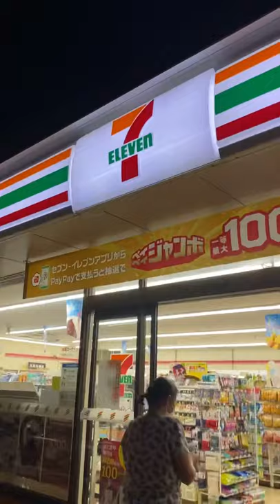Late night grocery shopping in Japan